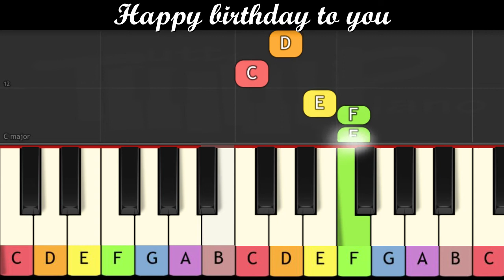Traditional song - Happy birthday to you (Piano for children)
Easy piano with color notes for children